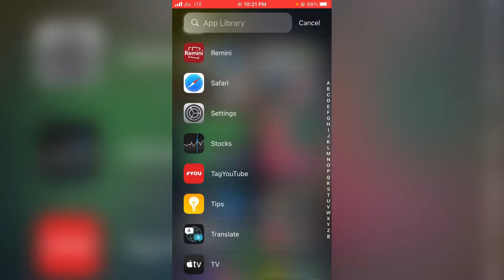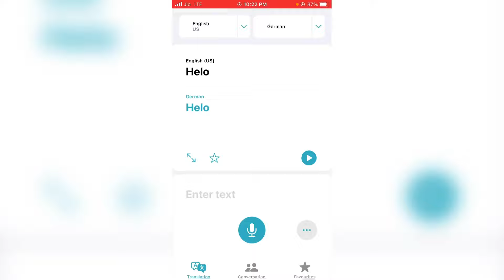iPhone me translate app kaise use kare ? how to use translate app in iPhone ?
1) iPhone mein translate app kaise use Karen
2) how to use translate app in iPhone
3) iPhone translate app use kaise karen
4) translate app use kaise karen iPhone mein
5) translate app kaise use Karen iPhone
6) how to use translate app in iPhone Hindi
7) how to use translate app
8) translate app use kaise karen iPhone wala
9) Apple mobile mein translate app kaise use Karen
10) Apple mobile mein translate app kaise use karte hain
11) translate app kaise download Karen iPhone